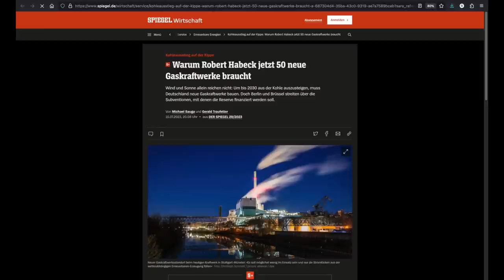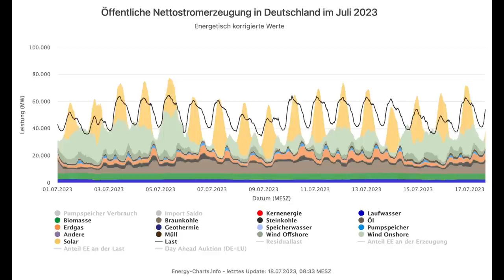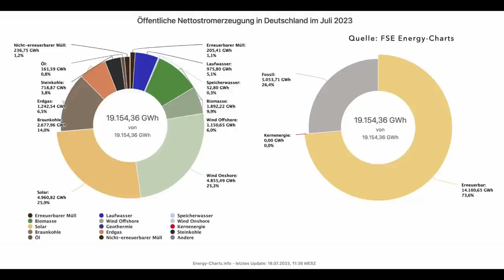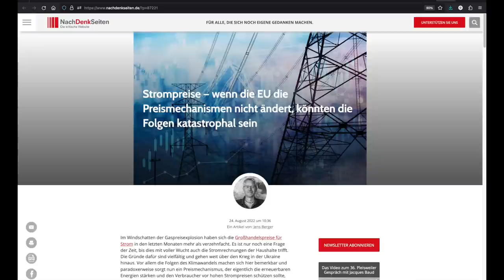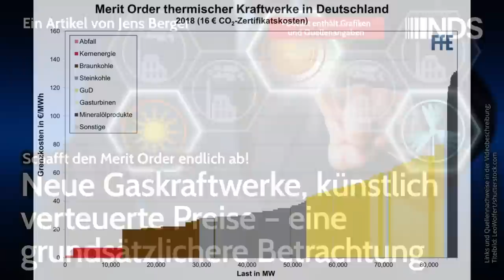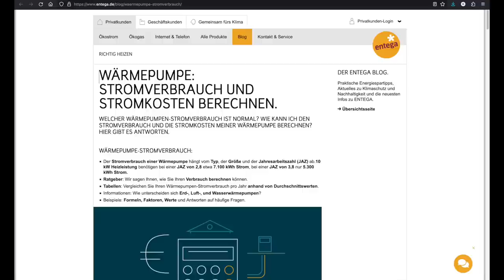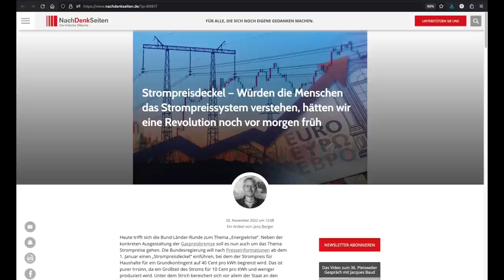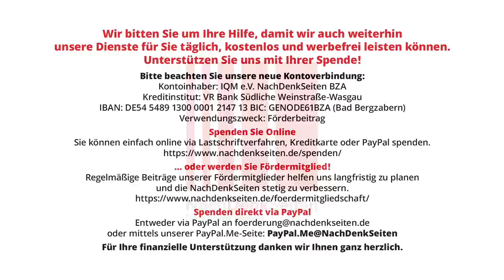Neue Gaskraftwerke, künstlich verteuerte Preise – eine grundsätzlichere Betrachtung | J. Berger NDS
Neue Gaskraftwerke, künstlich verteuerte Preise – eine grundsätzlichere Betrachtung | Jens Berger | NachDenkSeiten-Podcast | 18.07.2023

Um den Kohleausstieg wie geplant hinzubekommen, muss Deutschland bei der Stromversorgung ausgerechnet auf den Energieträger setzen, der in den letzten Monaten im Heizungsbereich als Auslaufmodell schlechthin dargestellt wurde – das Erdgas. Es geht um 25 Gigawatt Kapazität, was 50 oder mehr neuen Gaskraftwerken entspricht. Man verbietet de facto neue Gasheizungen und baut selbst 50 neue Gaskraftwerke? Das klingt nicht nur paradox, sondern ist es auch – vor allem wegen den ökonomischen Auswirkungen. Die Folgen für die künftigen Strompreise sind fatal und nach dem flächendeckenden Wechsel auf strombetriebene Wärmepumpen wird dies auch Folgen für die Heizkosten haben. Wieder einmal zeigt sich, dass vor allem Habecks Wirtschaftsministerium die Energie- und die Heizungswende so gestaltet, dass der volkswirtschaftliche Schaden gigantisch sein wird. Von Jens Berger.

Timecodes:
2:01 Ein Blick auf die derzeitige Versorgungslage
5:53 Auswirkungen auf den Strompreis
8:03 Wie teuer wird der Strom?
12:23 Schafft den Merit Order endlich ab!

Artikel veröffentlicht am: 18. Juli 2023 um 12:56
Autor: Jens Berger
Sprecher: Tom Wellbrock

- NDS (zum Merit-Order-Prinzip): Strompreise – wenn die EU die Preismechanismen nicht ändert, könnten die Folgen katastrophal sein
- Eine Wärmepumpe mit gutem Wirkungsgrad verbraucht für 10 kW Heizleistung immerhin rund 7.100 KWh Strom.
- NDS: Strompreisdeckel – Würden die Menschen das Strompreissystem verstehen, hätten wir eine Revolution noch vor morgen früh